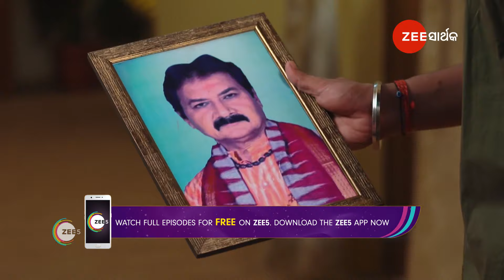Bhagya Rekha - ଆଦର୍ଶ ଦିୟାକୁ ବାହା ହେବ ପାଇଁ କାହିଁକି ରାଜିହେଲା ?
Adarsh is shocked to see Bhagya and Rekha together. Rekha’s manager ousts her from the job. Adarsh agrees to marry Diya. Later, Bhagya questions Adarsh about his changed behaviour.